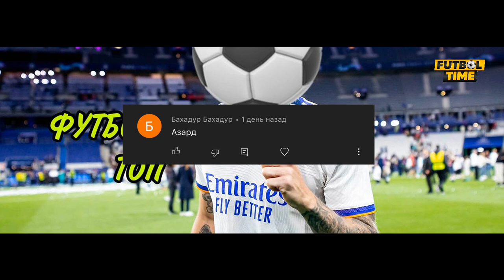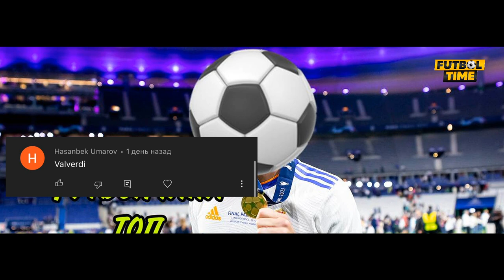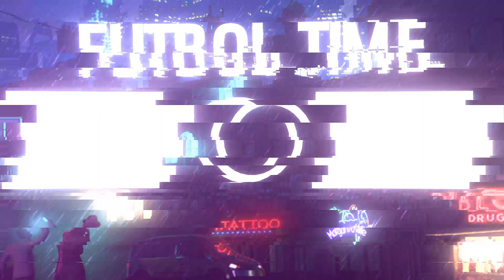ЭЛДОР ШОМУРОДОВ РОССИЯГА УСТОЗИ ОЛДИГА БОРАДИ МОУР РОМАДАГИ КЕЛАЖАГИНИ УЙЛАБ КУРАМИЗ